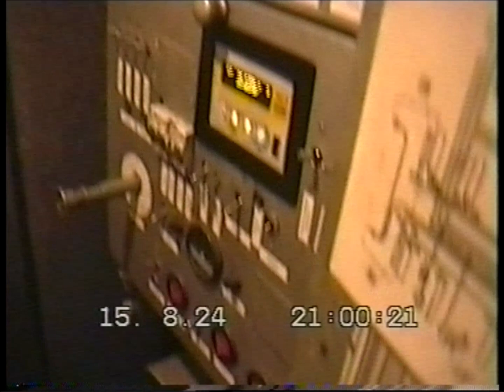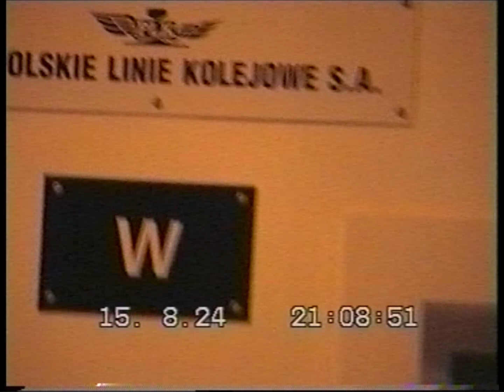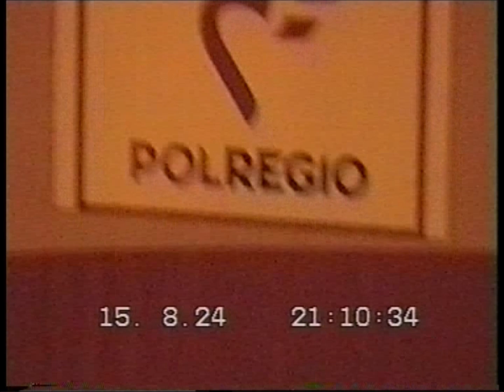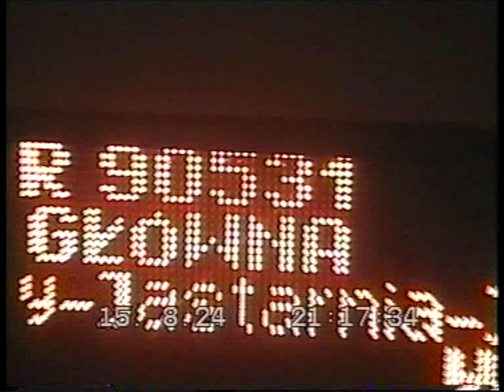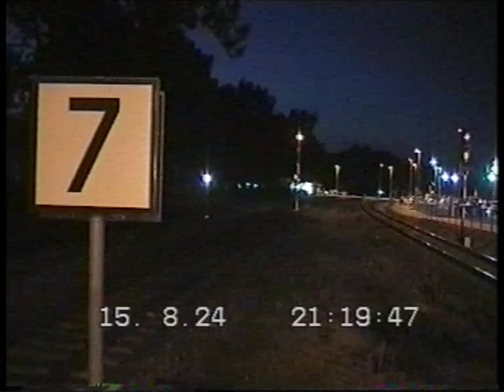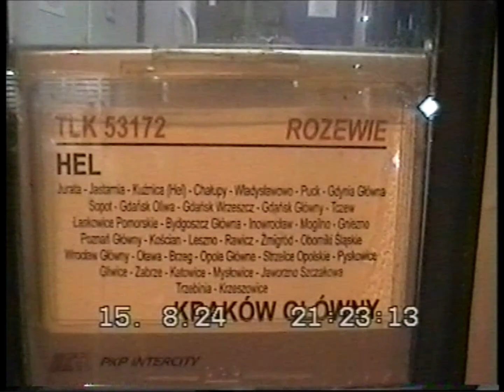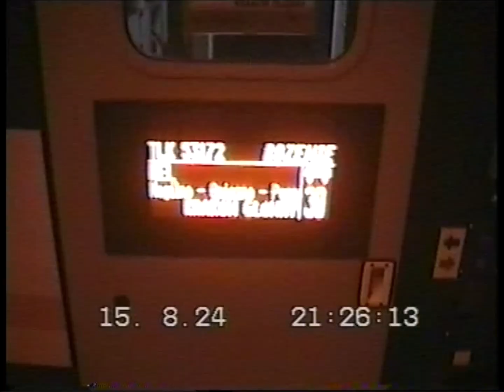Wieczorne pociągi na stacji Władysławowo, ale to VHS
Godzina 20:30, ciepły wakacyjny wieczór 2024 roku. Maszynista pociągu, który przyjechał z Gdyni do Władysławowa, odstawił się na tor dodatkowy, a teraz pojechać ma z powrotem do Gdyni, gdzie obejmie późnowieczorny kurs do Helu, głosi się na radiu:
- "Władek, 90580 gotowy do przestawienia!"
Dyżurny ruchu nastawni zdalnego sterowania "W", który półtorej godziny wcześniej rozpoczął nockę, dopija pierwszą (lub drugą) kawę i bierze do ręki swój radiotelefon:
- "W porządku, zamykamy przejazd!"
Po chwili semafor wyświetla już sygnał zezwalający na manewry, a skład pociągu (zazwyczaj zestaw dwóch spalinowych zespołów trakcyjnych plus wagon 120A) powoli podstawia się w perony. Właściwiej byłoby powiedzieć: jeden peron, bo przebudowa stacji w 2014 roku zmniejszyła o połowę ówczesną liczbę dwóch peronów.

Godzina 21:00. Peron powoli zapełnia się podróżnymi. Większość nie czeka jednak na pociąg regionalny do Gdyni, który punktualnie odjeżdża o 21:15, ale na pociąg dalekobieżny do Krakowa, który nosi nazwę "Rozewie". W międzyczasie wjeżdża pociąg do Helu, z którego część drużyny konduktorskiej przechodzi na pociąg do Gdyni. Gdynia odjeżdża, a na jej miejsce szybko wtacza się pociąg do Krakowa. Mija kilka minut i zarówno pociąg do Helu, jak i "Rozewie" znikają ze stacji. Sygnały końca pociągu ostatniego wagonu majaczą jeszcze na łuku w kierunku Pucka, a podróżni, którzy zostali jeszcze na peronie, to pasażerowie innego pociągu dalekobieżnego do Krakowa o nazwie "Korsarz". Do przyjazdu tego pociągu pozostała ponad godzina, ale ci roztropni wolą z dużym wyprzedzeniem zająć miejsce na ławeczkach. Przejścia taboru, to jest lokomotyw i wagonów, są niestety zrobione tak, że czasami słyszy się komunikaty o ponad godzinnych opóźnieniach Korsarza, już na początku trasy. Korzystniej więc mieć zaklepane siedzenie na peronie, niż podpierać ściany zapełnionej poczekalni, która i tak podczas remontu dworca zakończonego w 2023 została około dwukrotnie powiększona.

Prezentowany materiał pokazuje przysłowiowe dziesięć (no, jedenaście) minut z życia władysławowskiej stacji. Nagrywany, jak można przeczytać na wideo, w sierpniu (w czerwcu jeszcze byłoby jasno).